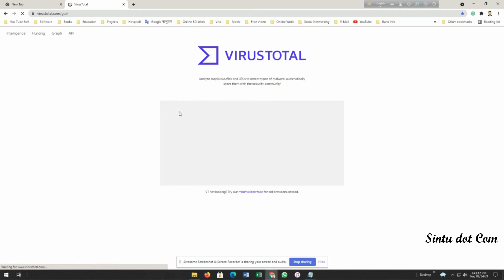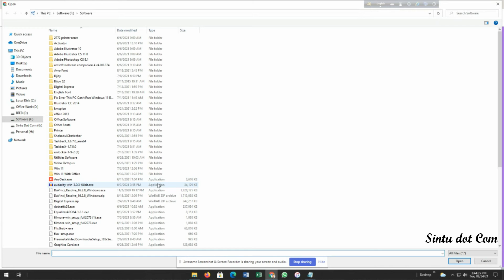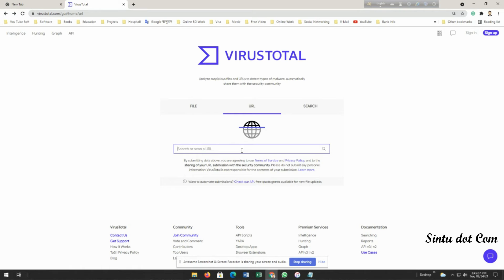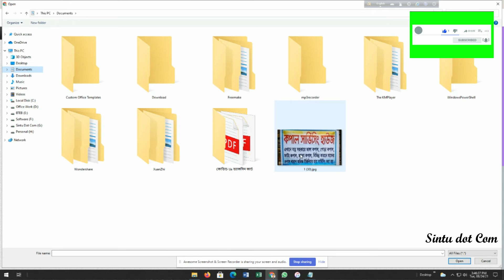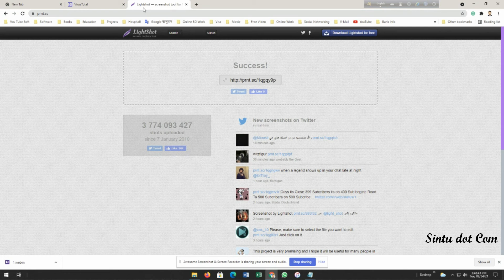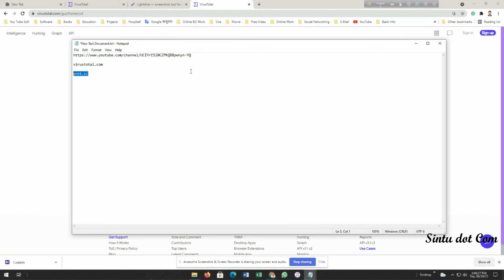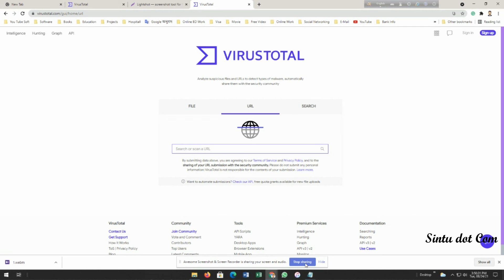How to check your software from Virus Total and know Prnt soft. ‍Sintu dot com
# How to check your software from Virus Total
# How to check your software from Virus Total and know Prnt soft
# Virus Total and know Prnt soft
# Virus Total
# Prnt soft
# Sintudotcom
# How to
# check your software from Virus Total
#  check your software from Prnt soft
# How to check
# How to

Please watch this video! I hope this video will help you very much, This is highly recommended for your computer security alert software. Please let me know your experience with this video by commenting below.

1) How to check your software from Virus Total
2) How to check your software from Virus Total and know Prnt soft
3) How to check your software from Virus Total and know Prnt soft. ‍Sintu dot com
4) Virus Total and know Prnt soft
5) Virus Total
6) Prnt soft
7) Sintudotcom
8) How to
9) check your software from Virus Total
10)  check your software from Prnt soft
11) How to check
12) How to